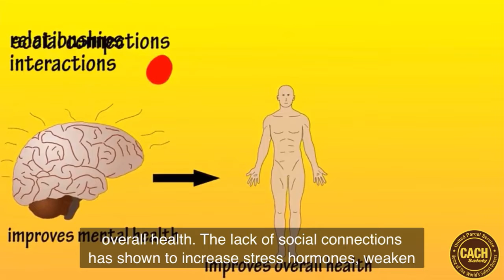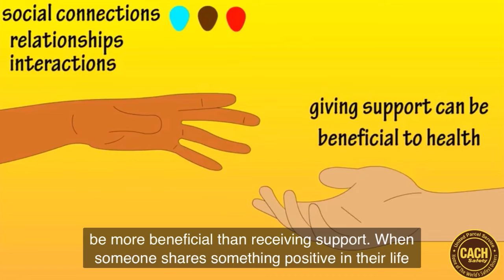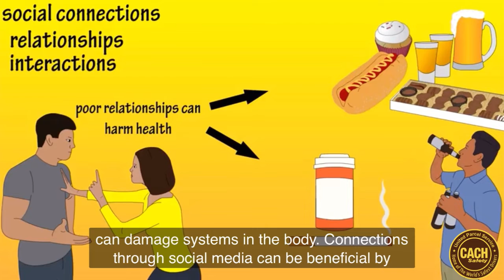Social wellness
Social wellness is more important then you realize.